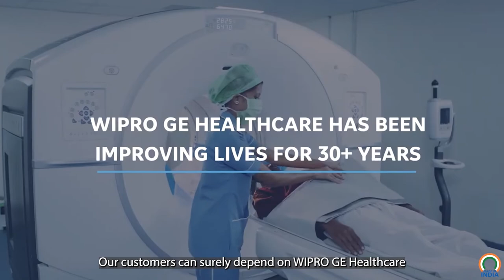Dependability that strengthens your Aspirations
Hear Mr. Mahesh Kapri Managing Director GE BEL & General Manager - ISC, South Asia as he  talks about the stringent global standards followed in our India manufacturing plants which ensures us to make high quality and dependable systems .